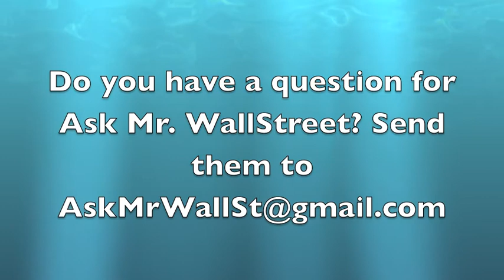What does Memorial Day mean to me? | SNN Network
Ask Mr. Wall Street 5/26/13 - What does Memorial Day mean to me? All of us at SNN would like to wish everyone a happy Memorial Day Weekend.

Do you have a question for Ask Mr. WallStreet?

StockNewsNow.com, The Official MicroCap News Source, is a microcap financial news portal that features news and insights from the microcap and emerging growth financial community. StockNewsNow.com is a multimedia destination hub for information about microcap and emerging growth public and private companies, market events, news, bulletins, stock quotes, expert commentary and company profiles that feature user-generated video, SNN-produced video like SNNLive CEO video interviews, Wall Street Views, SNNLive Newscasts, as well as, MicroCap Review magazine articles, guest submissions, and the latest news and headlines from MicroCap companies. Users can engage directly and share the information provided through social media.

Follow the companies YOU want to know more about; read and watch content from YOUR favorite microcap, emerging growth financial experts; register to attend financial conferences of YOUR choosing; find microcap and emerging growth financial professionals that YOU may be looking for - all here on StockNewsNow.com.